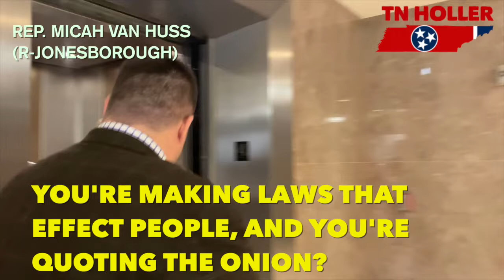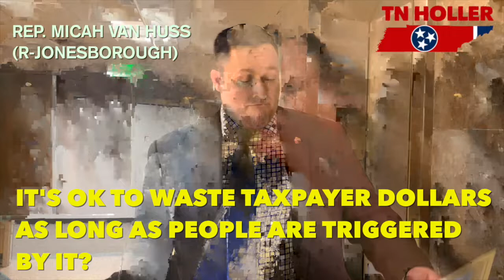“I love TROLLING LIBERALS.” - Rep. Micah Van Huss on his "FAKE NEWS" Resolution | TN Holler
Rep. Micah Van Huss tells us why he’s pushing his resolution to label CNN
 & Washington Post “FAKE NEWS” —  despite the fact that he once famously cited The Onion in a committee hearing. 🤔